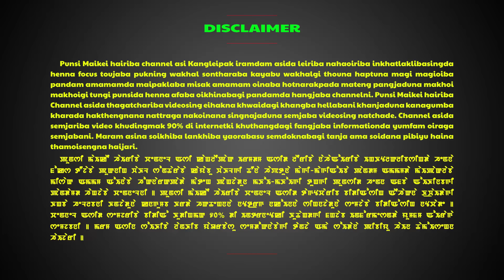Ka Henba Nupigi Lamchat//Motivational//Manipuri//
Samaj ama semgatpada nupigi thoudang yamna chaoi, Nupisingna maram oiraga Samaj ama khunai ama marai chaithahanbasu ngammi. khangminnasi video mateksi munna taminnaduna afaba khunai ama semminnarasi.